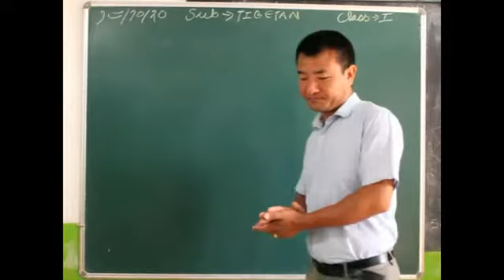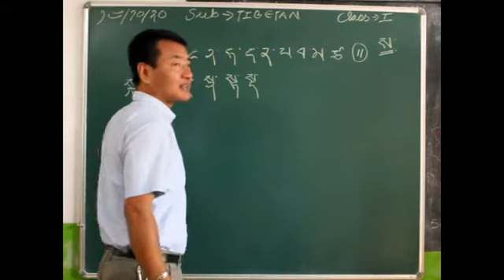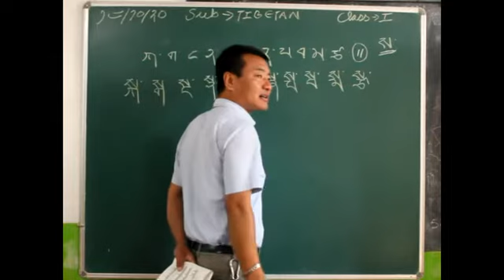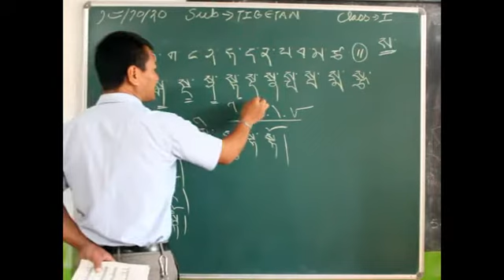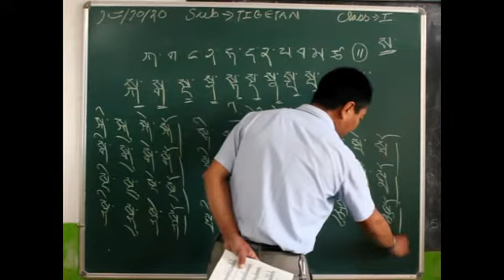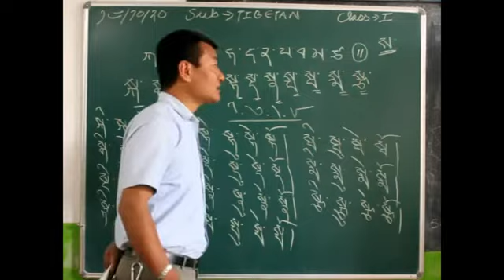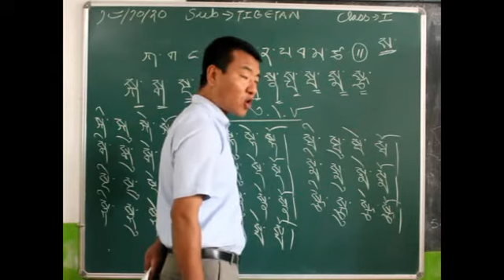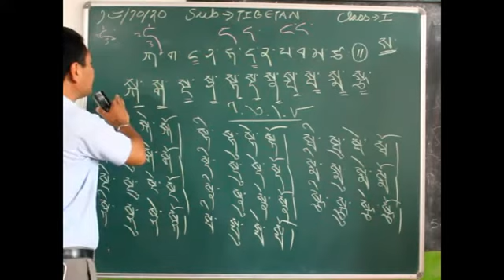Class 1 Tibetan Language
M/s Rinchen Gyatso Bhutia